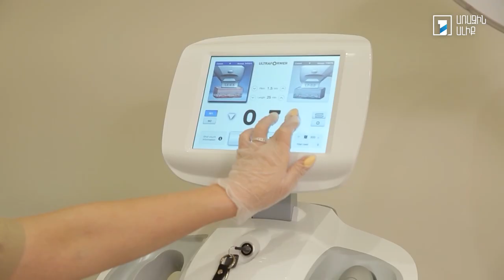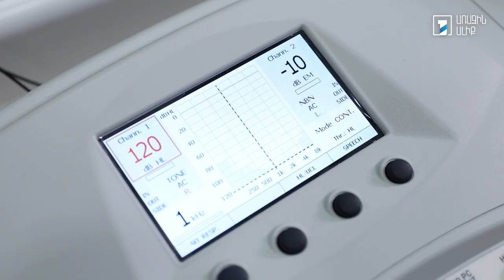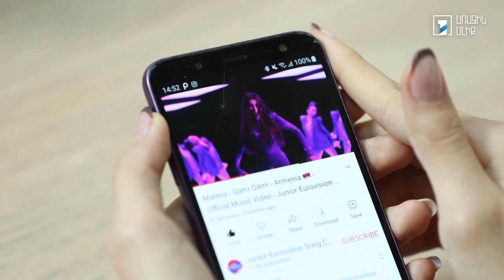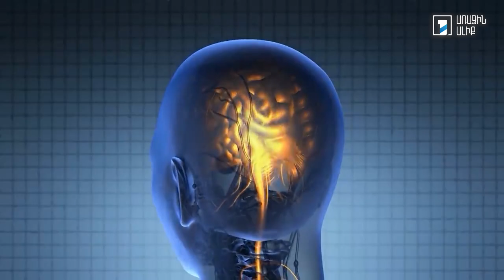Առողջ ապրելակերպ. Գլխուղեղի ցնցում. Հետշտկում